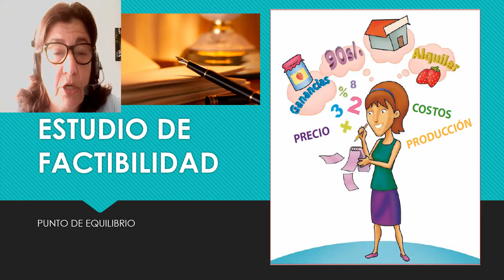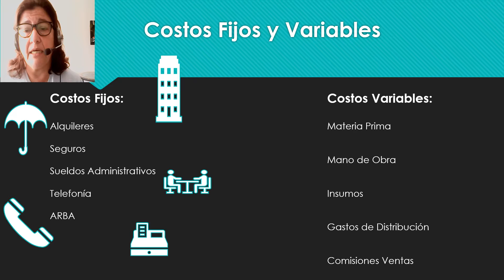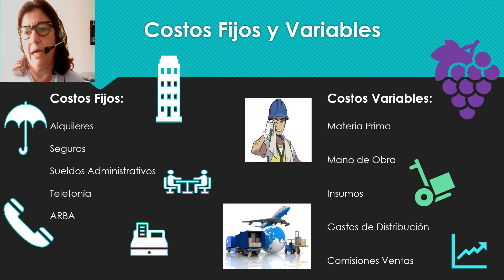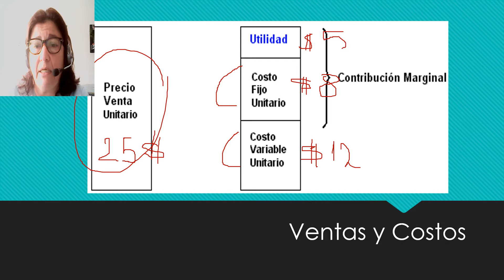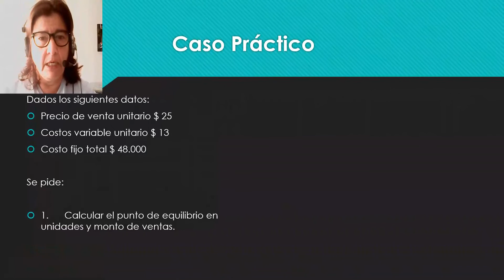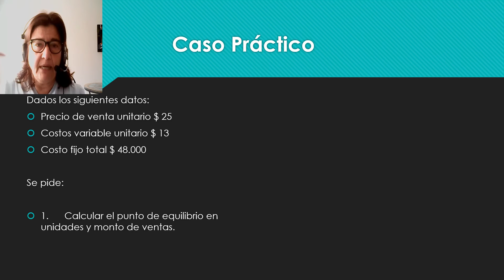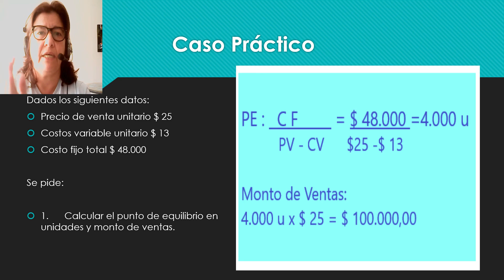Determinación del PUNTO de EQUILIBRIO 👉 COSTOS FIJOS y VARIABLES Ejemplos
Antes de comenzar un emprendimiento tenemos que conocer cuales son los costos en los que incurriremos durante el proceso.

Estos se clasifican en Costos Fijos y Costos Variables.  Ejemplos
A partir de esta clasificación determinar el Punto de equilibrio es una técnica muy utilizada en el área de Presupuestación como parámetro al momento de aprobar o no un proyecto. 'Es el punto inicial del costo para la toma de decisiones.
La contribución marginal es una herramienta para absorber los costos fijos

00:00 Introducción
00:45 Costos Fijos
02:25 Costos Variables
04:25 Contribución Marginal
05:30 Punto de Equilibrio
07:00 Caso Practico de punto de equilibrio